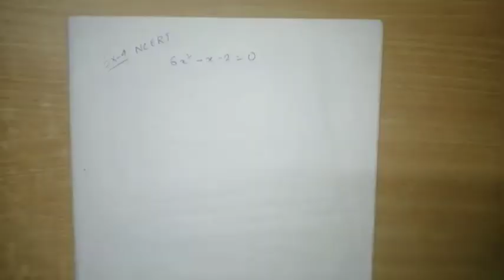Quadratic Equation Class-10 | Exercise-4.2 | Lecture-2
Hello guys in this lecture we have completed Ex-4.2 and please avoid the background noise.
If you have any doubt then please inform me in the comment section.